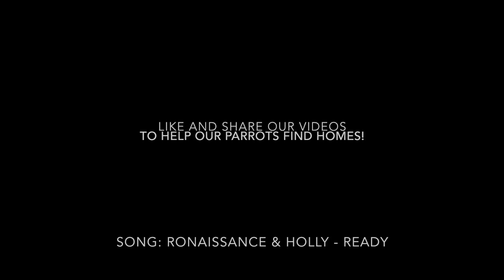Cockatoo Saying ''Hello'', Dancing and Screaming! | Crackers from Parrot Partner Canada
Parrot Partner is a registered charitable organization that runs a public education, parrot training and adoption aviary for parrots.

In this video, Crackers is featuring enthusiastically saying "Hello!", Dancing and even screaming!

**DISLAIMER: Parrots are long-loved,  semi-wild animals, which have high maintenance, socialization, and intellectual needs.  These needs are VERY challenging to meet in captivity and make successful parrot ownership truly suited for few people.  If you think you are up for the challenge of sharing your life with a semi-wild animal, then  PLEASE Adopt Don't Shop!**